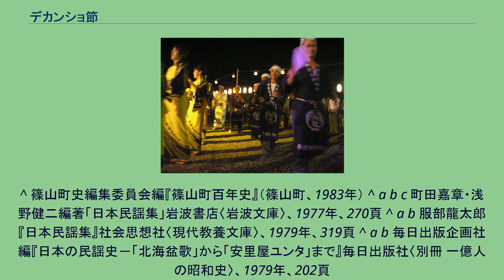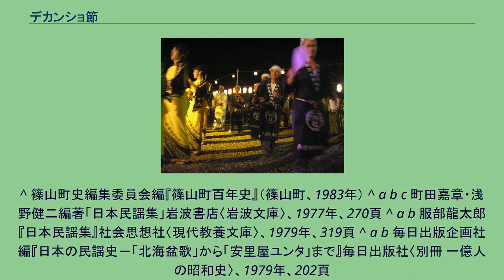デカンショ節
デカンショ節に合わせて踊るデカンショ祭り デカンショ節（でかんしょぶし）は、兵庫県丹波篠山市を中心に盆踊り歌として歌われる民謡であり、学生歌としても広く歌われた。
篠山節、篠山デカンショ節ということもある。
篠山市無形文化財。
2015年（平成27年）4月24日、文化庁により日本遺産の最初の18件の一つとして「丹波篠山 デカンショ節―民謡に乗せて歌い継ぐふるさとの記憶」が選ばれた。
江戸時代から篠山市域で歌われていた「みつ節」が変形したものであると伝えられている。
大正時代には、デッコンショ節などとも呼ばれていたようだが、次第にデカンショ節という名称に収斂していった。
デカンショ節が学生歌として全国に普及したきっかけとして、以下のような伝承がある。
旧篠山藩主の青山家は、明治維新後は学問を奨励し、篠山に鳳鳴義塾等の私立の中学校を作り、その中の優秀な者を東京に寄宿舎を作り遊学させた。
篠山からの遊学生は、例年、夏には千葉県の八幡の浜で過ごしていた。
明治31年（1898年）の夏、宿泊先の江戸屋の二階で元藩主青山忠誠の養子青山忠允をはじめとする篠山出身の若者達が郷土の盆踊り歌を蛮声を張り上げうたっていた。
それをたまたま階下に宿泊していた旧制一高の水泳部員の塩谷温達がこの歌を聞きとめ、たちまち気に入ったという。
そこで、一高水泳部員達は、篠山出身の若者たちに付添っていた亘理章三郎（後の東京高等師範学校教授）などから歌の指導をうけ、意気投合した。
それを、東京に戻ってからも歌った。
これによって多くの学生や若者の共鳴を受けて愛唱されるようになり、全国に広まった。
また、デカンショ節の歌詞の多くを亘理章三郎が作成したという伝承もある。
篠山市域での盆踊り歌は、みつ節が衰退し、播州音頭などが中心になっていた。
そこへ学生歌として高唱されていたデカンショ節が逆輸入される。
戦後は、観光資源としてデカンショ祭をはじめとして積極的に利用されるようになる。
これによって、現代ではデカンショ節は丹波篠山市を代表する民謡となっている。
大正時代の普選運動で作られた「デモクラシー節」なる替え唄も存在し、近年、チンドン楽団のソウル・フラワー・モノノケ・サミットがアルバム『アジール・チンドン』で取り上げている。
デカンショ節は学生歌として広く歌われていたこともあって、さまざまな歌詞が創作され伝わっている。
また、デカンショ節の節回し（七・七・七・五、都々逸に同じ）にさえ合うならば、どのような歌詞の創作も可能である。
デカンショ節は学生歌という経歴を持つことから、かけ声の「デカンショ」は、「デカルト」「カント」「ショーペンハウエル」の略であるという良く知られた説もある。
他に「出稼ぎしよう」の意味であるなど、諸説ある。
兵庫県篠山市ホームページのデカンショ節考によると、篠山町七十五年史で上記の「デカルト」「カント」「ショーペンハウエル」の略であるという説が正しいであろうと述べているが、篠山町百年史では、様々な説があるが、デカンショという言葉は掛け声にすぎないとしてこの説を推しているわけではない。
デカンショの意味については、デカルト・カント・ショーペンハウアー説を附会説とするものや、「デコンショ」という盆踊り歌からきたという説明、あるいは「ドッコイショ」の転訛、「出かせぎしょ」「デゴザンショ」の意味をもつという説を紹介するものがある。
また、旧味間村の農婦の哀歌（糸紡ぎ歌）「てこんしょてこんしょで半年ァ暮らす、あとの半年ァ泣いて暮らす」が、前述の水泳部員たちによって広まったとの説明もある一方、この歌詞を灘の酒造りに半年出稼ぎする杜氏を指すとしたものもある。
現在、篠山市域で広く歌われている歌詞は以下のように丹波の風物をよみこんだものである。
　　デカンショデカンショで半年暮らす　アヨイヨイ　 　　　　あとの半年ねて暮らす　ヨーオイ　ヨーオイ　デッカンショ　 　　丹波篠山山家の猿が　アヨイヨイ　 　　　　花のお江戸で芝居する　ヨーオイ　ヨーオイ　デッカンショ　 　　酒は飲め飲め茶釜でわかせ　アヨイヨイ 　　　　お神酒あがらぬ神はなし　ヨーオイ　ヨーオイ　デッカンショ　 　　灘のお酒はどなたが造る　アヨイヨイ 　　　　おらが自慢の丹波杜氏　ヨーオイ　ヨーオイ　デッカンショ
　　雪がちらちら丹波の宿に　アヨイヨイ 　　　　猪がとびこむ牡丹鍋　ヨーオイ　ヨーオイ　デッカンショ 　　丹波篠山鳳鳴の塾で　アヨイヨイ 　　　...